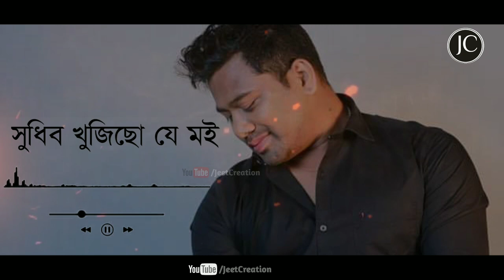Akash By Neel Akash // WhatsApp Status Video // Lyrics // New Assamese Song // Jeet Creation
This Video Direct Download Link

Album : Akash